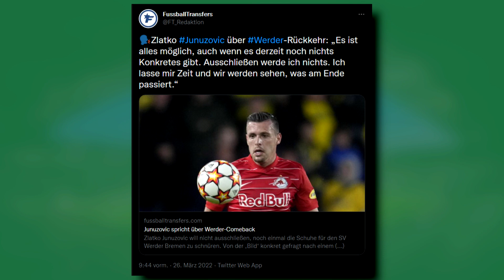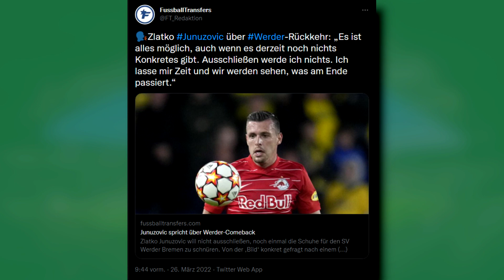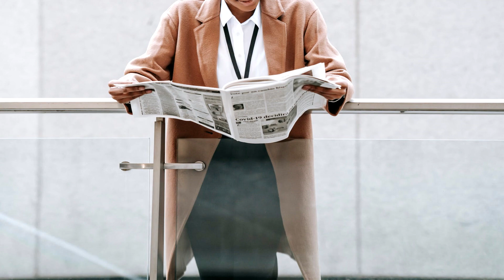Steht Zlatko Junuzovic vor einem Werder Bremen Comeback? | Transfer Gerücht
Die meisten Image Bilder/Videos nehm ich von